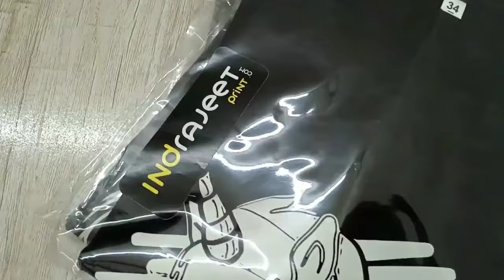Kids night glow tshirt collection|| Indrajeet Print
Kids Night glow tshirt collection here, night glow tshirt, glowing in dark, dark glow tshirt,
Indrajeet Print
Office: B-195/A Laxmi Park Nangloi Delhi-110041